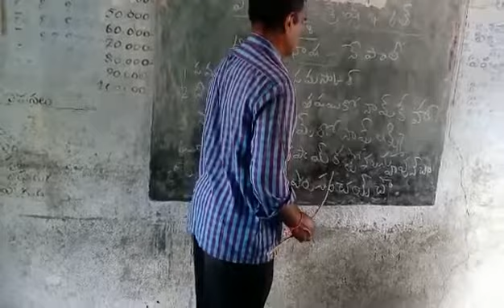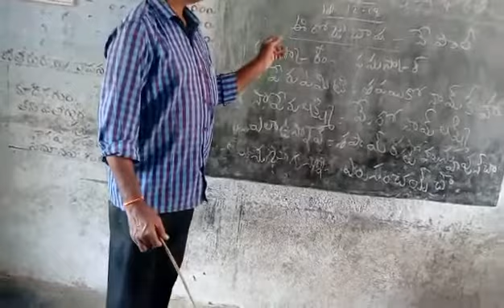Mpps thimmareddygaripalli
Bhashasangam